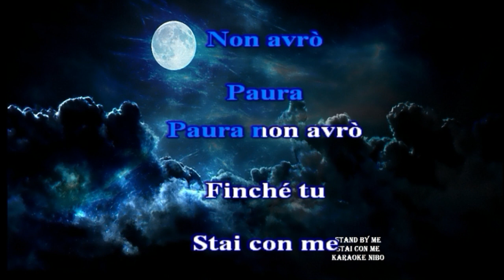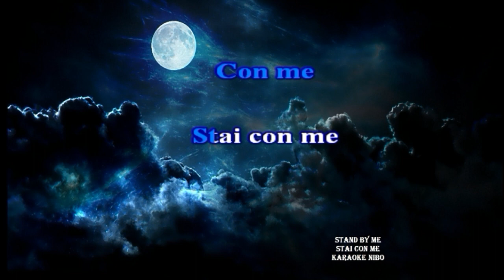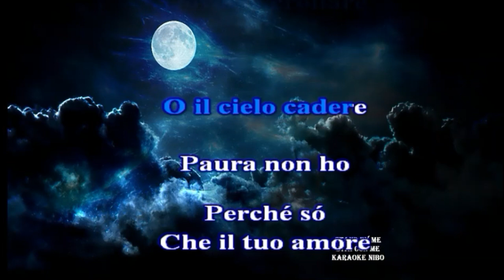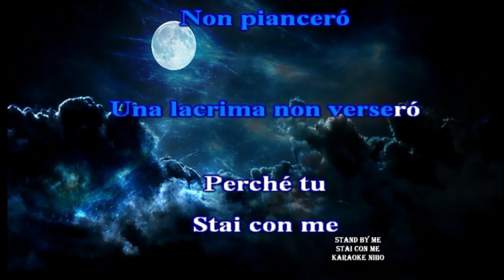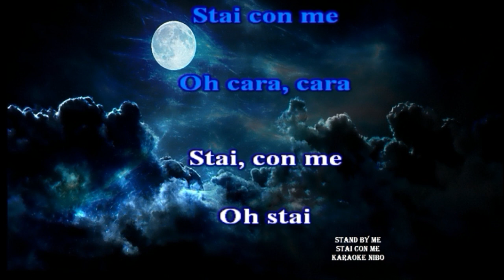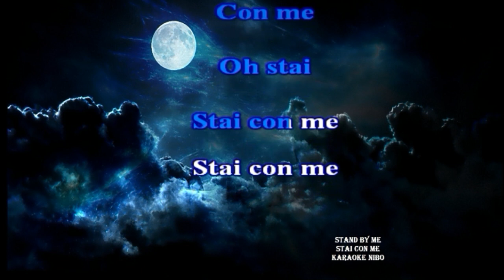Stai con me (Stand by me) Baciata karaoke nibo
Base devocalizzata Tradotto  in italiano